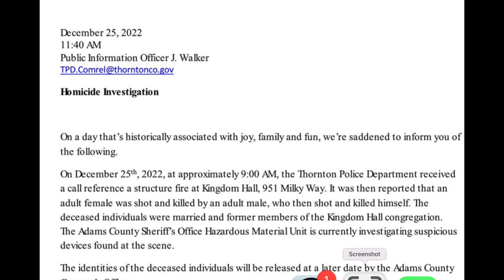Why is a "Former" JW , Married Man & Woman, at a KH at 7:30 am on Xmas Day. Is there a 2nd Witness?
0:17 "I  see a couple cars."
The Timeline--Two People Dead at Jehovah’s Witnesses Congregation in CO.